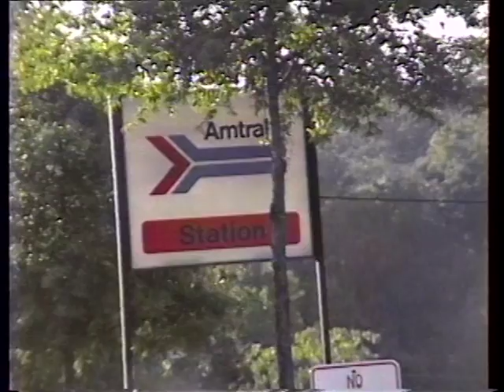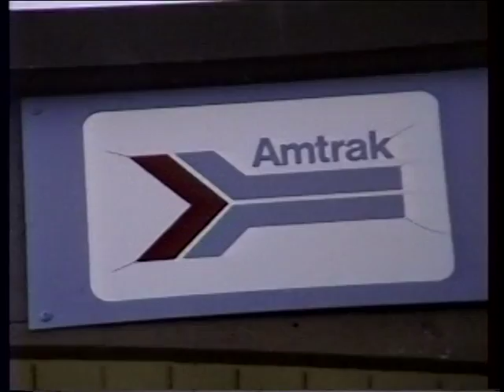RDMVTL 877 ~ 10/13/1993 [1992 REWIND 9]RALEIGH , NC Amtrak STATION [NCRR 8]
RALEIGH , NC ~ 2 minutes at the Amtrak Station  before the remodel.
(G)